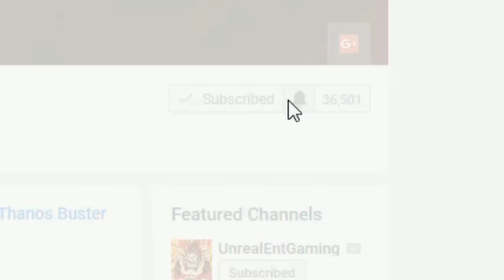Halloween 2018 SPOILER Movie Review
Laurie Strode comes to her final confrontation with Michael Myers, the masked figure who has haunted her since she narrowly escaped his killing spree on Halloween night four decades ago.Forty years after the Haddonfield murders in 1978, two true-crime podcasters, Aaron Korey and Dana Haines, travel to Smith's Grove Sanitarium to interview Michael Myers, who was captured after Dr. Samuel Loomis shot him off of the Doyle house balcony.

Avengers Infinity War SPOILER Movie Review

The Avengers 4 LEAKS! Set Spoilers And More